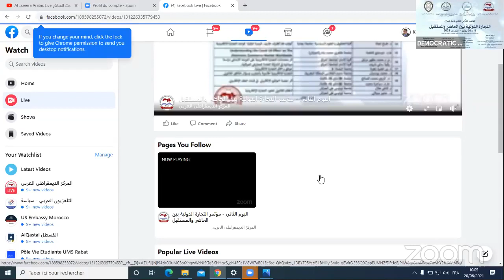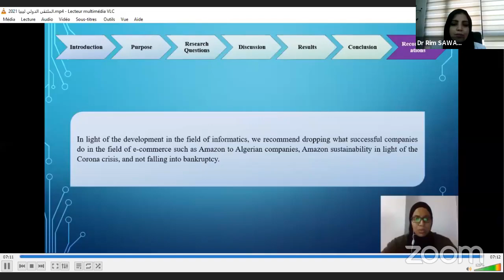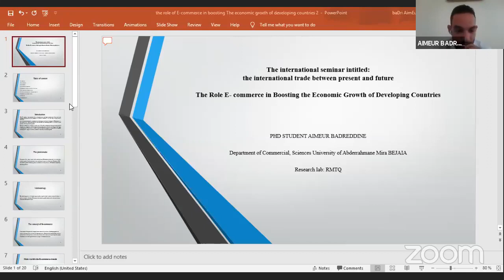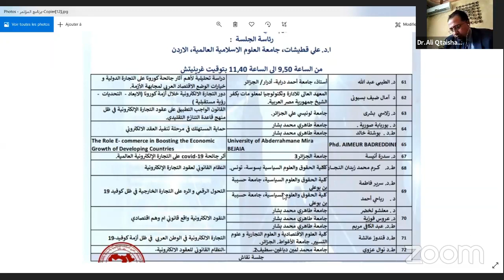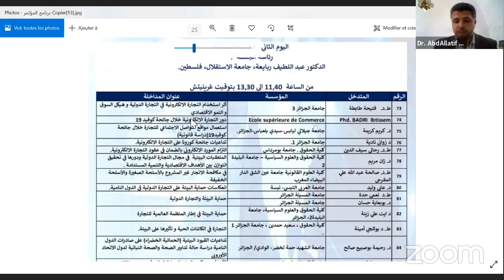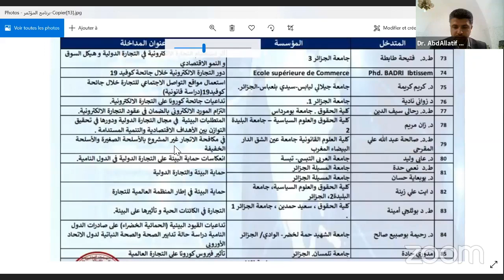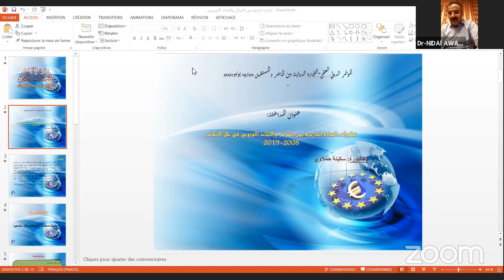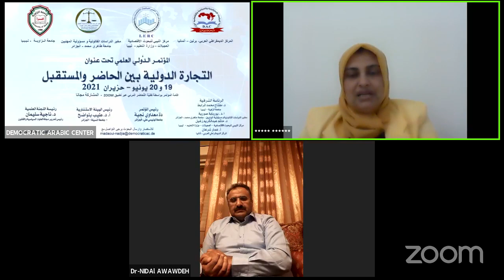التجارة الدولية بين الحاضر والمستقبل - اليوم الثاني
وقائع أعمال الـمؤتمـر الـدَّولـي العلمي  :-
المركز_الديمقراطي_العربي (مؤسسة بحثية) ألمانيا – برلين بالتعاون مع
جامعة الزاوية _ ليبيا
مخبر الدراسات القانونية و مسؤولية المهنيين – جامعة طاهري محمد بشار- الجزائر
مركز البحوث و الدراسات الاقتصادية – العجيلات – وزارة التعليم – ليبيا